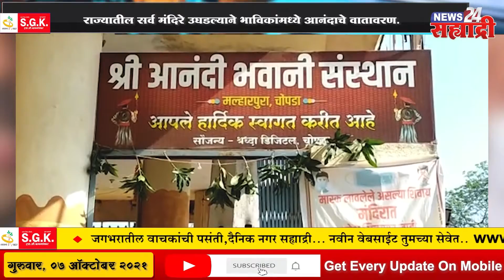सह्याद्री बुलेटिन। विधिमंडळ सदस्यांनी स्थानिक विकास निधीचा सुनियोजित वापर करावा